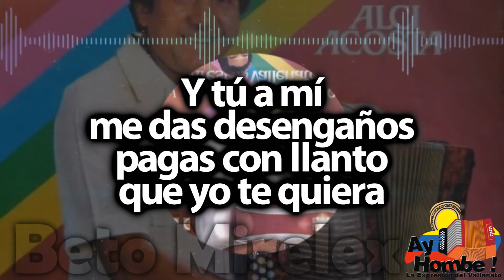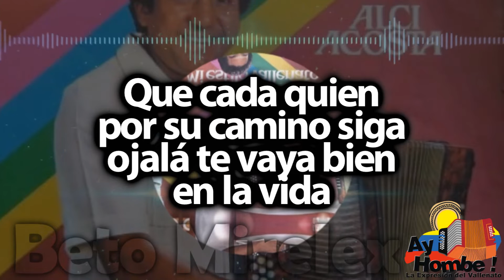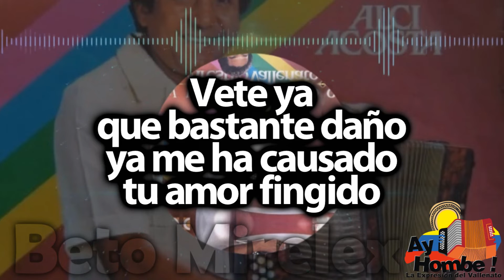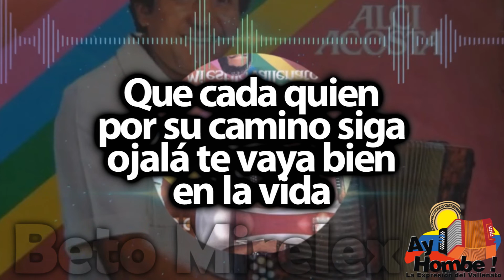Falsedad- Alci Acosta (Con Letra)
Titulo: Falsedad
Voz: Alci Acosta
Acordeón: Rafael Ricardo
Compositor: Jose Linares
Ritmo: Pasebol
Álbum: Mi estilo vallenato
Año: 1983

Letra:

Falsedad
siento en tus palabras
cuando me dices
que aún me quieres

Falsedad
siento y en la marca
de aquellos labios
que fueron mieles

Yo te di
mis mejores años
mi amor sincero
mi vida entera

Y tú a mí
me das desengaños
pagas con llanto
que yo te quiera

Yo sé bien
que jugaste conmigo
buscaré
con el tiempo el olvido

Que cada quien
por su camino siga
ojalá te vaya bien
en la vida

Vete ya
que bastante daño
ya me ha causado
tu amor fingido

Vete ya
que yo te perdono
y solo quiero
encontrar alivio

Si otra vez
a mi vida vuelves
sabré decirte

Y tal vez
vas a arrepentirte
de haber perdido
un amor sincero

Yo sé bien
que jugaste conmigo
buscaré

Que cada quien
en la vida

HD
Clasicos
Grandes Exitos
Festival Vallenato
Colombianas
Vallenato con Letra
Completo